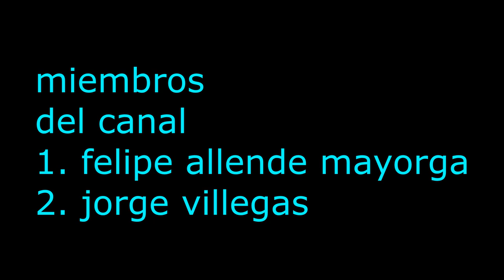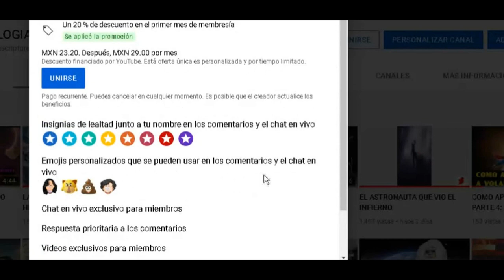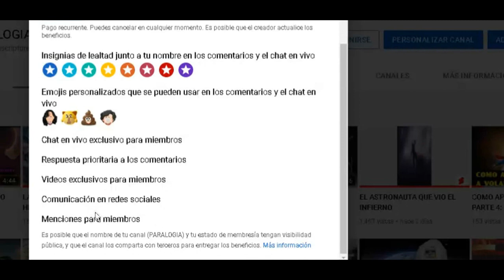LA HISTORIA DEL UNIVERSO Y LOS ORIGUENES DEL PECADO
LA HISTORIA DEL UNIVERSO Y LOS ORIGUENES DEL PECADO EN LA RAZA HUMANA ESTO SUCEDIO HASE BILLONES DE AÑOS ANTES DE LA EXISTENCIA DEL UNIVERSO ERA UN DIA EN EL PARAISO JEHOVA Y JESUS ESTABAN HABLANDO CONVERSANDO ACERCA DE LA CONSPIRACION QUE ESTABA PLANEANDO SATANAS EN SU CONTRA PORLOQUE PREPARARON ASUS ANGELES AL DIA SIGUIENTE SATANAS ATAKO CON SUS ANGELES REBELDES PERO EL Y SUS TROPAS FUERON EXPULSADAS POR SAN MIGUEL ARCANGEL UNO DE LOS ANGELES MAS PODEROSOS DE DIOS. POSTERIORMENTE SON MANDADOS AL INFIERNO SATANAS Y SUS ANGELES PASARON MILES DE AÑOS EN EL INFIERNO HASTA QUE SE LE OCURRIO UN PLAN A SATANAS PARA VENSER A DIOS TENIA QUE CREAR UNA NUEVA ESPECIE PORLOQUE FABRICO EL UNIVERSO Y ALA ESPECIE HUMANA CREO EL PLANETA TIERRA Y ALOS 2 PRIMERO HUMANOS ADAN Y EVA PERO DIOS SEDIO CUENTA DE ESTO Y DECIDIO TOMAR EL CONTROL SOBRE ESTA SITUACION PORLOQUE LES ACONSEJO A ADAN Y EVA QUE NO HISIERAN CASO DE SATANAS ENTONSES EL DIABLO FABRICO UNA MANZANA ALA CUAL MORDIO Y LE PASO TODO LA MALDAD A ESE ALIMENTO SATANAS SE LES MANIFIESTA A ADAN Y EVA DICIENDOLES QUE SI COMEN DE ESTE FRUTO SERAN INMORTALES Y SE CONVERTIRAN EN DIOSES ELLOS COMIERON LOQUE PROVOCO QUE SUS HIJOS NACIERAN CORROMPIDOS Y TAMMBIEN LAS PROXIMAS FUTURAS GENERACIONES DESPUES SATANAS ENVIA ASUS ANGELES CAIDOS ALA TIERRA PARA QUE SE MESCLEN CON LAS MUJERES HUMANAS EL PLAN DE SATANAS ERA ALTERAR EL ADN HUMANO PARA QUE LAS PERSONAS NACIERAN CON ENFERMEDADES Y ASI EVITAR EL NACIMIENTO DEL SALVADOR PERO SUS PLANES FRACASARON